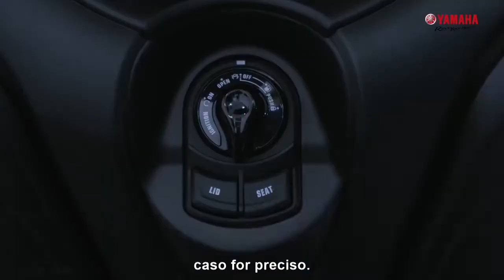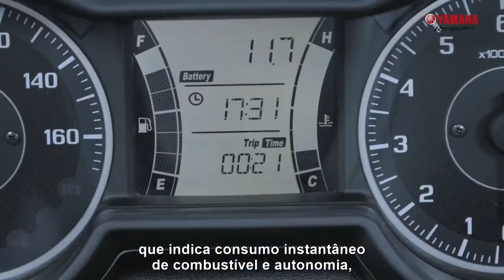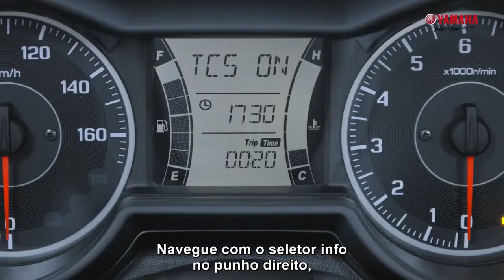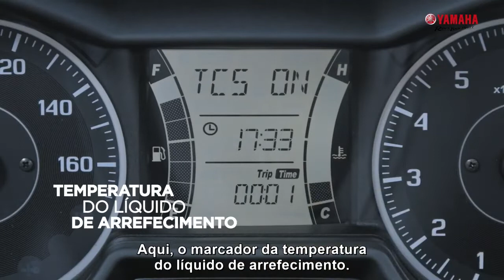Yamaha XMAX Sport Premium Scooter 2022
Veja como ficou a nova Yamaha XMAX Sport Premium Scooter 2022. E se surpreenda.